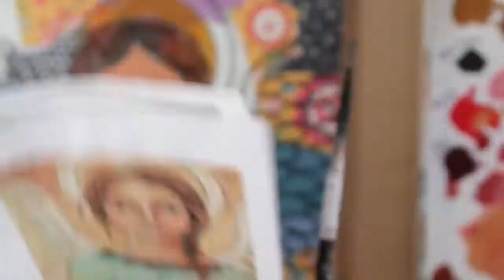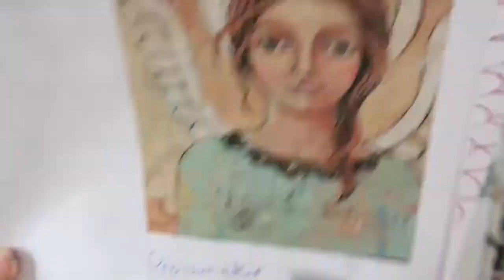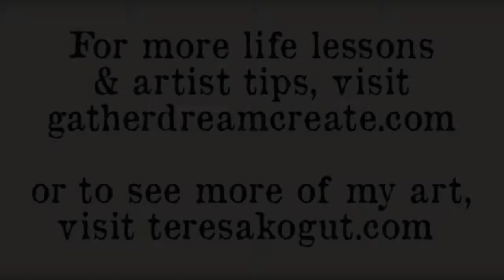"Peacemaker" Speed Painting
Join me at Gather Dream Create for step-by-step video instructions on how to paint "Peacemaker". You'll get video instructions for painting "Grace" as well. The drawings are provided as a PDF download as well as a supply list.

For more information on how you can purchase the tutorial for painting 2 of my mix media angel paintings, go

Whatcha Paintin' Wednesdays - Join us LIVE at 8pm est Wednesday nights on Facebook split-screen where my BFF Kristin (Shabby Perceptions on FB) paints furniture in Tennessee & I paint an angel (or whatever suits my fancy) in my Michigan studio.
NOTE: Be sure to follow both our FB pages so you'll get a notification when we go live. We alternate back and forth between her page and mine.

Please join my Gather Dream Create FB group and post a photo of what you're working on! We'd love to see it!

Creative Whims Amazon Store: